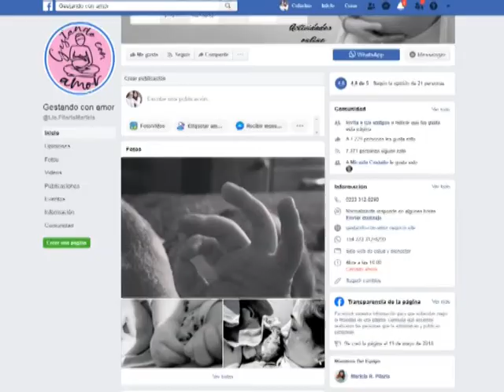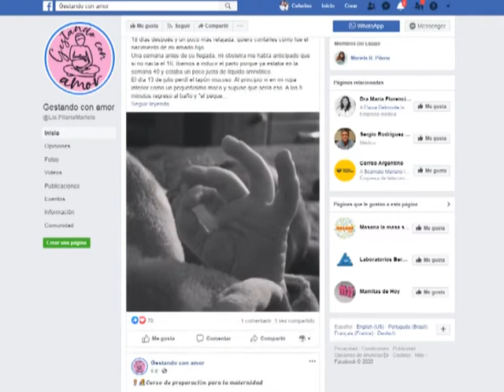MARIELA PILARIA SEMANA DE LA LACTANCIA MATERNA